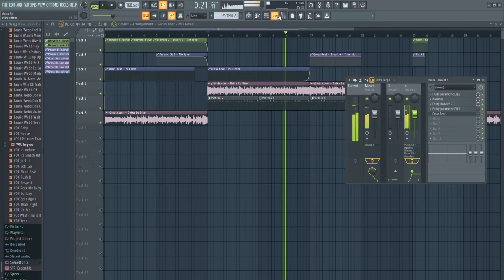Make simple Dexia eu Dizer